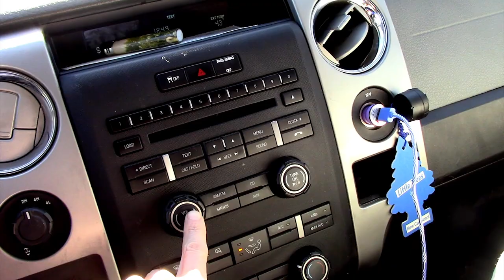Hog and Gator Hunting with Manny Puig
We are in Florida at the Razzor Ranch hunting alligators and hogs with Manny Puig